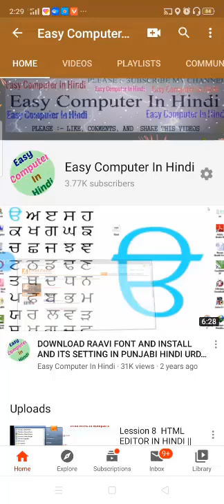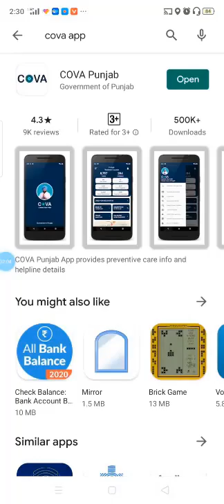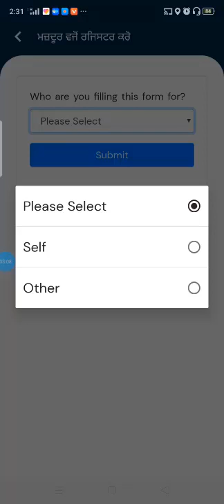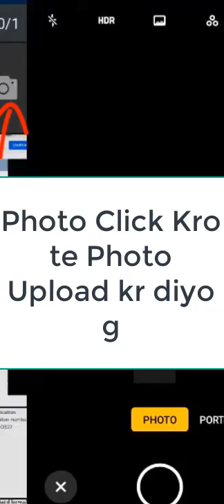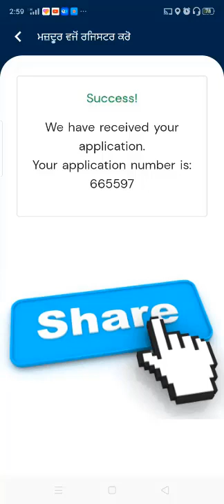ਹਰ ਮਹੀਨੇ 3000 ਰੁਪਏ || Rs. 3000 Bank Khate Vich Har Month PunjabSarkarDiScheme OnlineApply govt.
punjab berojgari bhatta online registration
punjab berojgari bhatta online registration 2020
labh patri card scheme punjab
pblabour.gov.in new registration
punjab sarkar new scheme 2020
 cova punjab app kya hai
cova punjab app form kaise bhare

How To Download Free Punjabi Typing Tutor life Time With very Simple way in Punjabi hindi

add facebook icon twitter icon instagram icon and blog icon in youtube channel art for beginners wit

Download youtube video  with vlc player with very easy way in hindi vcl video download tutorial hind